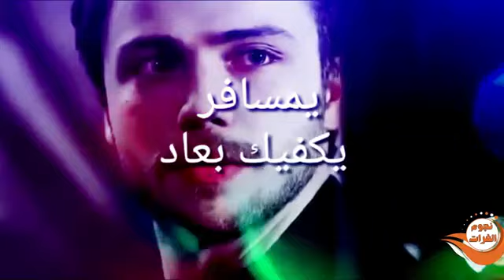يمسافر يكفيك بعاد 💔👈👉👈😭